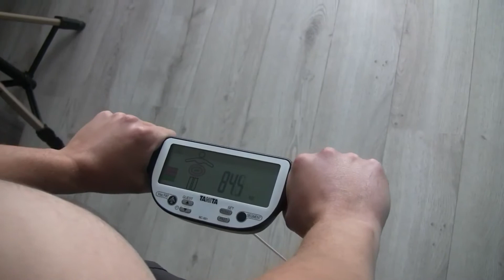De 85 à 70kg [Episode 23] - Je perds plus de 2 kg !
23ème épisode de la série où je vous montre comment je compte passer de 85 à 70kg.

Pour télécharger les séances qui m’ont permis d’enclencher ma perte de poids

Crédits :
Générique
Let’s Go Skiing by Jorm @iamjorm